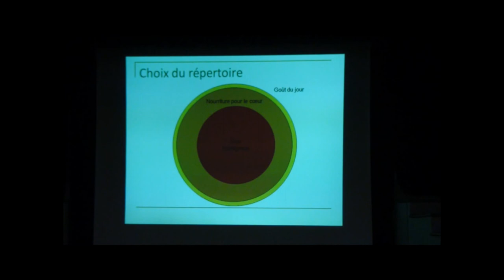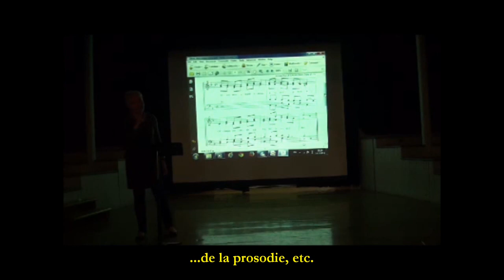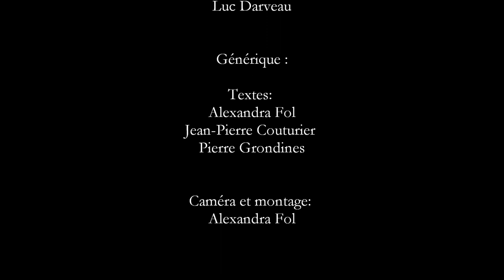LAUDEM - Journée d'étude 2013, à Trois-Rivières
Compte-rendu visuel de la Journée d'étude annuelle de LAUDEM, tenue le 14 octobre 2013 au Musée des Ursulines à Trois-Rivières. La journée, qui se déroula sous le thème « Les enfants et le chant liturgique », rendit hommage à Mgr Claude Thompson, compositeur canadien.